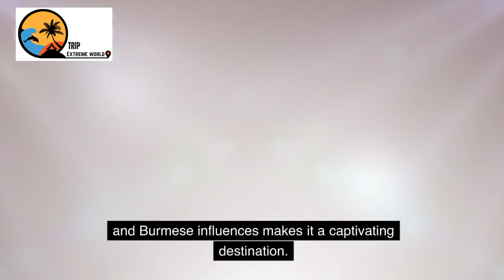Marvelous Thailand Unveiling the Top 10 Destinations in 2023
In this captivating travel video, join us as we unravel the outstanding allure of Thailand's top 10 destinations for the upcoming year, 2023. From culturally rich cities to breathtaking natural wonders, get ready to be mesmerized by the diverse beauty that is Marvelous Thailand. Explore ancient temples in Chiang Mai, meander through the bustling streets of Bangkok, and unwind on the pristine beaches of Krabi. Discover the vibrant nightlife of Pattaya, delve into the historical significance of Ayutthaya, and immerse yourself in the tranquility of Phuket. Witness the majestic beauty of Phi Phi Islands, roam the floating markets of Damnoen Saduak, and get lost in the lush jungles of Khao Sok National Park. Embrace the essence of Thai culture and savor the tantalizing local cuisine that will leave you craving for more. Whether you seek adventure, relaxation, or cultural immersion, let Thailand be your ultimate destination in 2023. Don't miss out on Thailand's prominent attractions and hidden gems – join us as we showcase the Top 10 Best Places to Visit in Thailand for 2023!